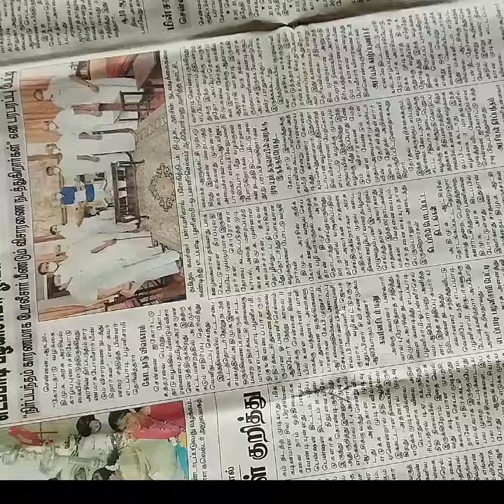Easy Photo frame with old chips packets